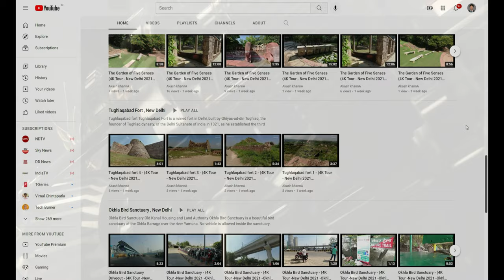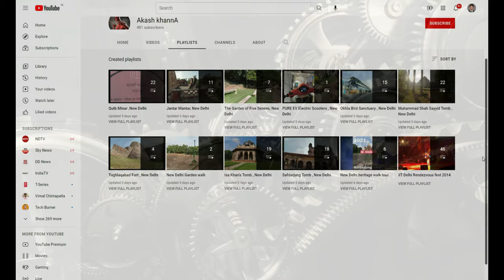Red Fort (4K Tour - New Delhi 2021 Chandni Chowk ) 9